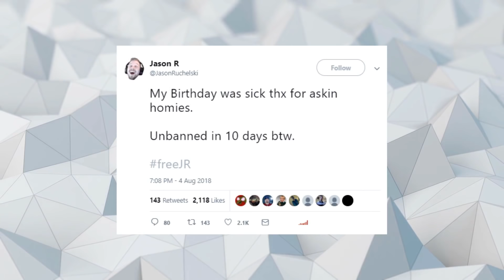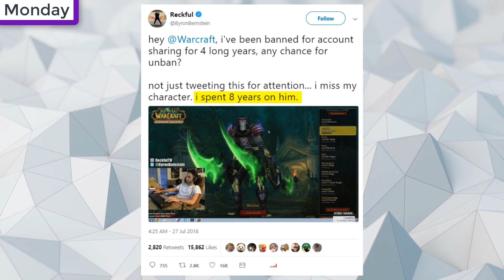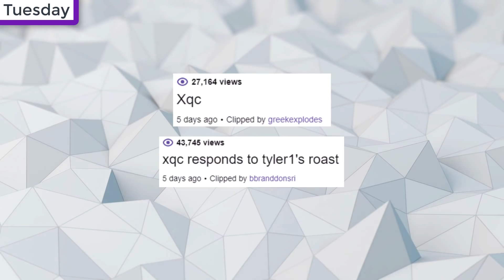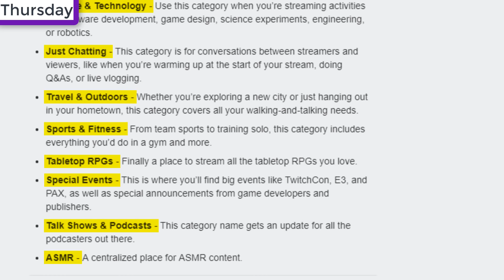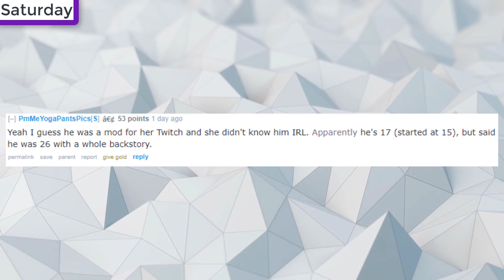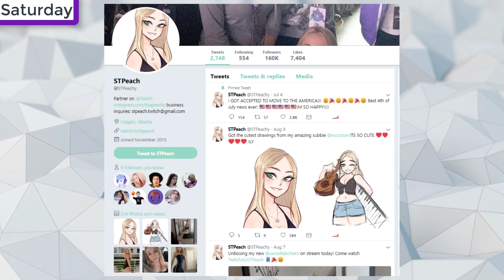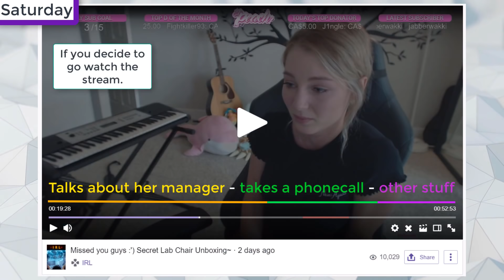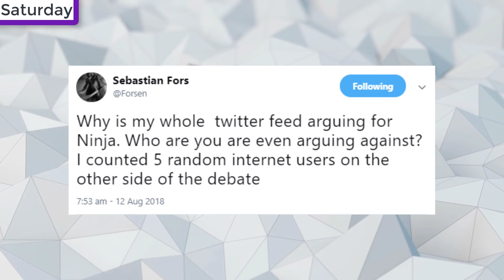Twitch Drama/News #60 (Ninja Girl Streamers, STPeach Betrayed, H3H3 Striked, IRL Changes)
New Facebook Page (For Submitting Twitch Fails)

All streamers Are As Follows:
Ninja
STPeach
GreekGodX
xQcOW
Loltyler1
Reckful
Lolthulhu
H3h3
H3h3 Podcast
Valkyrae, Anomaly, Forsen, Asmongold, Anisa, Nudah, TSM_Myth, Pokimane (Twitter Bit)